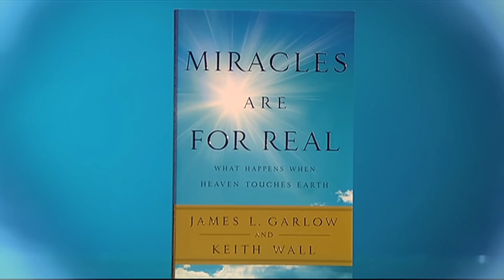"Miracles Are For Real" by James Garlow - Crossroads February 2012 Book Offer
Readers are fascinated with miraculous and unexplained events. In their signature style, trusted pastor Jim Garlow and writer Keith Wall tap into that fascination with biblical insights on miracles and accounts of God's work throughout history. The book clearly separates truth from fiction, fortifying readers' faith in God's power in their lives. The encouraging and inspiring stories make this a great impulse buy and gift.